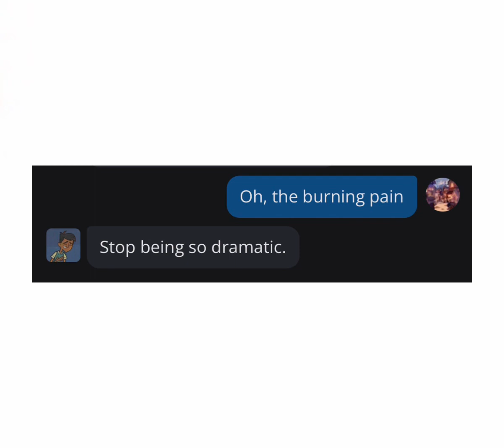‘’ From the start /\ C.AI /\ CR: @LordSmokie /\ TDPI ‘’